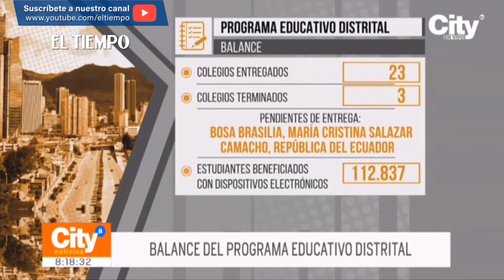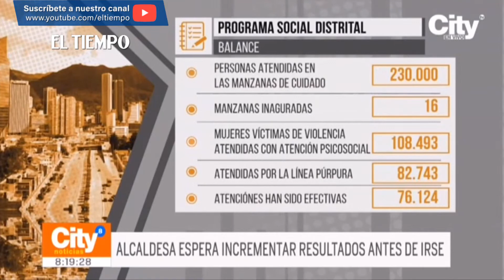Balance del programa educativo distrital | El Tiempo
Alcaldesa prometió incrementar el presupuesto para la educación, también propuso un tema de desarrollo y estrategias para mejorar la calidad de la educación.